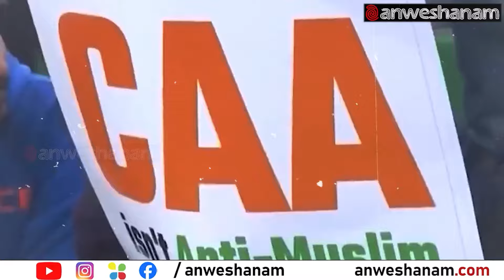ഞങ്ങൾക്കും പറയാനുണ്ട് പൗരത്വ ഭേദഗതിയെ കുറിച്ച് | Citizenship Amendment Act